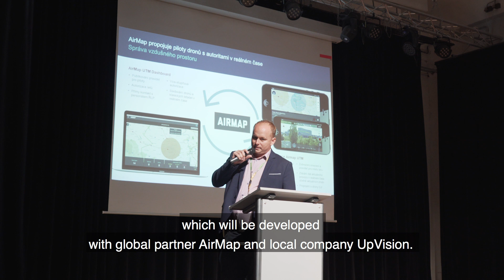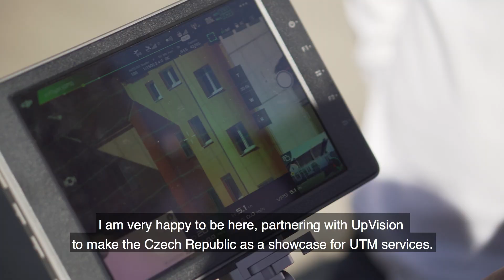U-Space demonstration in the Czech Republic (EN version)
U-Space demonstration in the Czech Republic during the 4th conference of the Czech Unmanned Aerial Alliance (UAVA) in Pilsen city.